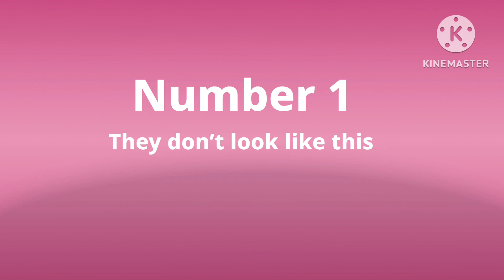Why you need rats